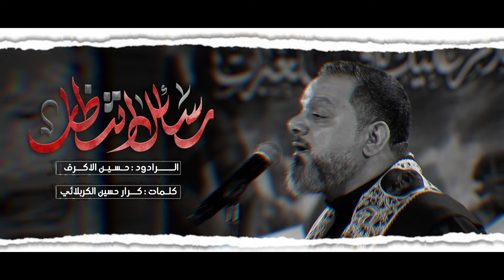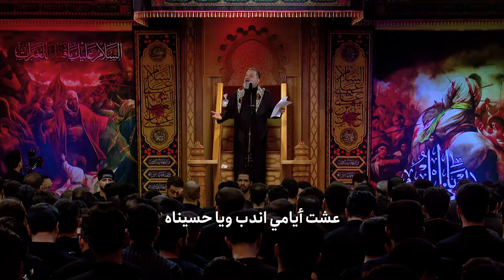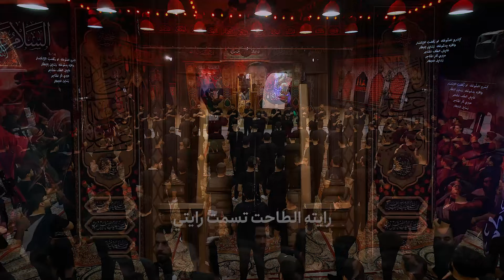رسائل انتظار | حسين الاكرف ليالي محرم الحرام 1446 هـ | حسينية داود العاشور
[رسائل انتظار  ]
اداء : الشيخ حسين الاكرف
كلمات :كرار حسين الكربلائي

انتاج
Dawood alashoor
AH Iraq - Basra - Abi Al-Khasib
يهدى ثواب الاعمال لجميع شـهداء العراق و موتى المسلمين و المسلمات
روابط تطبيق حسينية العاشور الرسمي
Google play :

App Store :
فقط اكتب حسينية العاشور
حساباتنا الرسمية على مواقع التواصل الاجتماعي
الفيس بوك